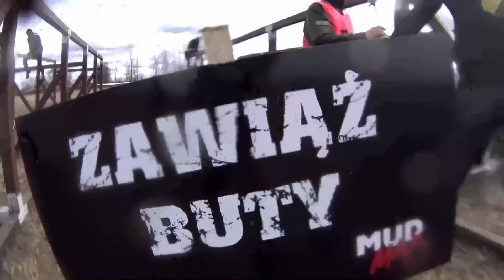Mud Max | Gniewino 19.03.2016 | BigYellowFoot Adventure Team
Pierwsza edycja Mud Max w Gniewinie zaskoczyła pozytywnie wszystkich. 7 km trasa pełna błota dała w kość nawet weteranom.

PRZEŁĄCZ NA HD!